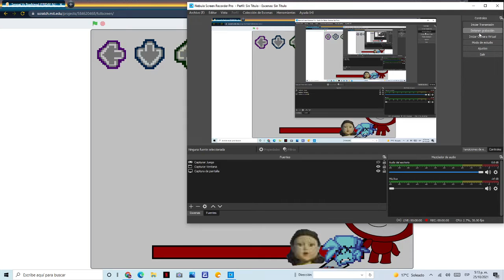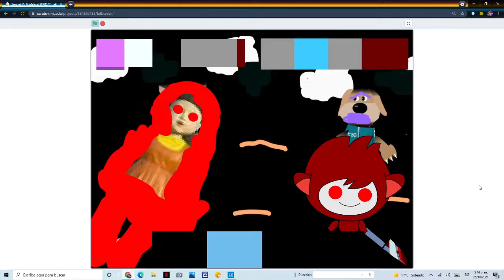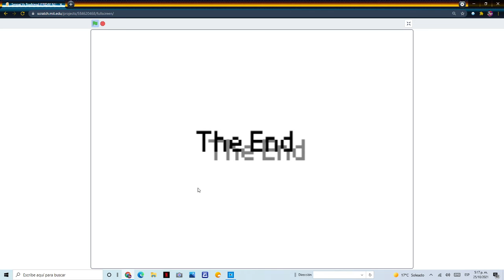Friday Night Funkin Vs Muñeca.exe In Funkin FULL WEEK (FNF MOD) Juego Del Calamar on Scratch